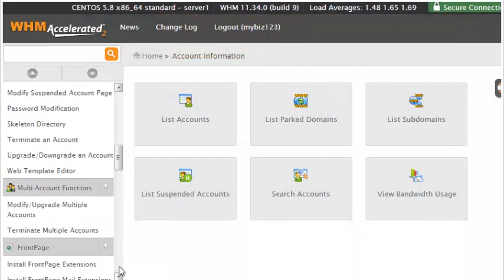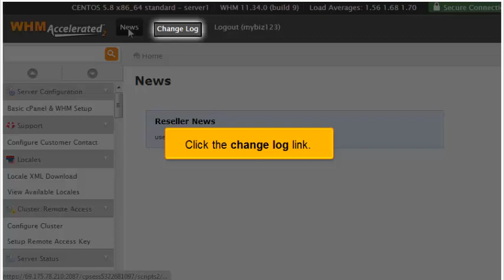Becoming familiar with and navigating around in WHM 11.34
Becoming familiar with and navigating around in WHM 11.34, Web Hosting Video Tutorial,  CPanel Video Tutorial, WHM 11,  CPanel 11